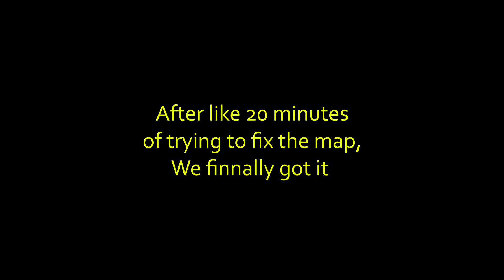Dimension Jumper #1 "It all make Sense!"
All of this was recorded about a month ago, and we were both sick when we recorded it. SO ENJOY

Thank you for letting us use your music Aylius!